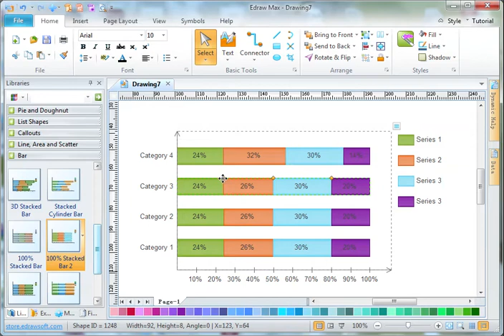Set 100% Stacked Bar in Edraw| EdrawMax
Explore Diagram Gallery and free use and edit 5000+ diagram examples

A Quick-Start Diagramming Tool: EdrawMax is the easiest all-in-one diagramming tool that serves all your purposes. It provides a workspace for creating over 280 types of diagrams, including flowcharts, fishbone diagrams, UML diagrams, floor plans, and more. Accelerate understanding and drive innovation in multiple platforms. Try it free now!